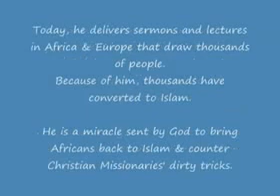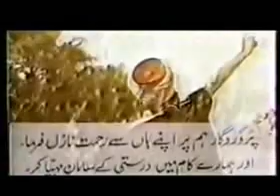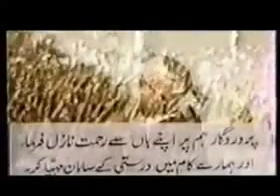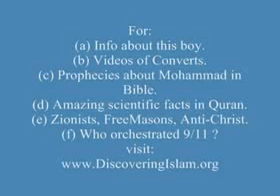5-year-old Tanzanian boy converts thousands of people to Islam